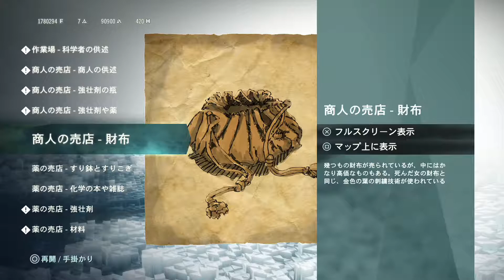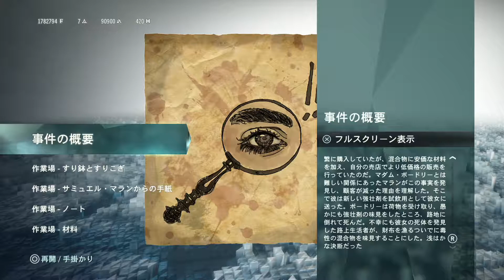#94【PS4】Assassin's Creed Unity：殺人ミステリー14「毒の贈り物」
↓Twitterはこちら↓
★★★★★★★★★★★★★★ アサシン クリード ユニティ

PlayStation 4（PS4）
2014年11月20日 発売